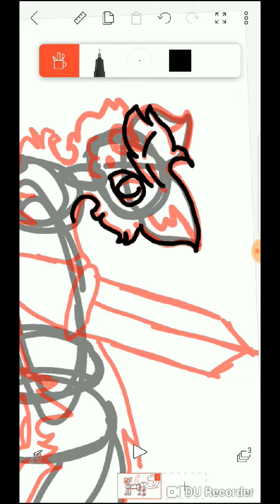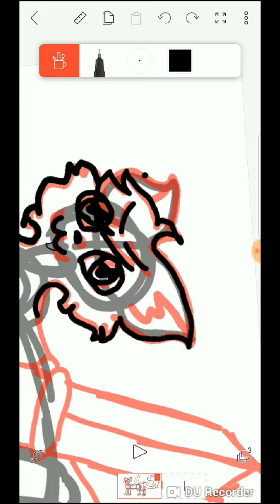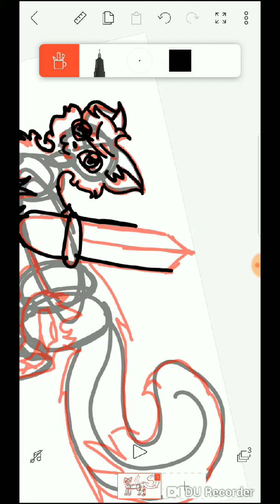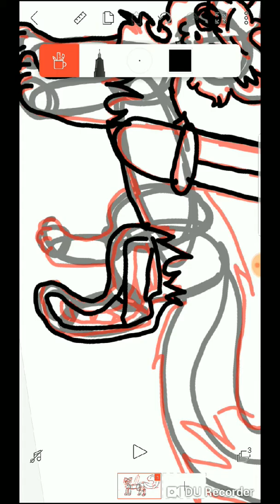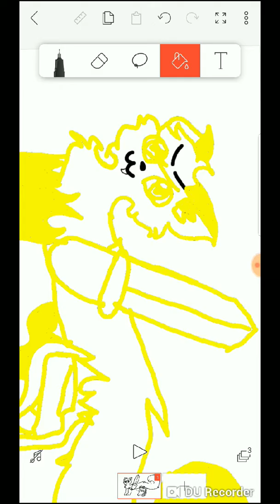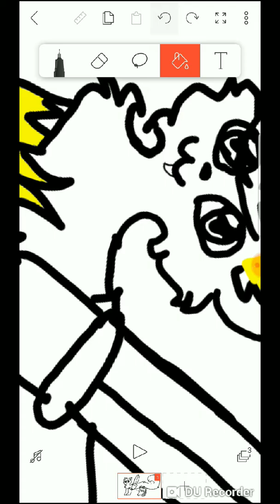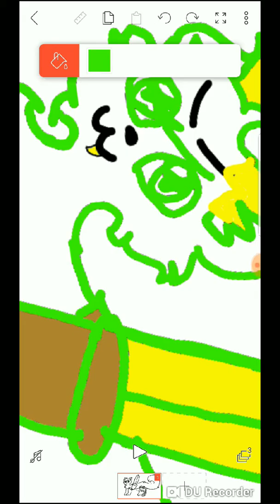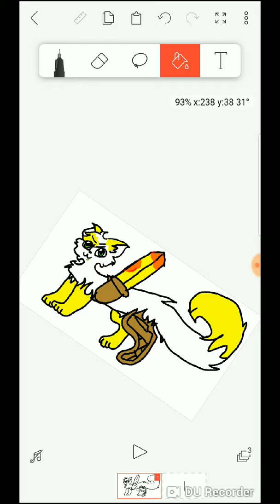Drawing Goldfang's redesign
YAAAAAAAAS